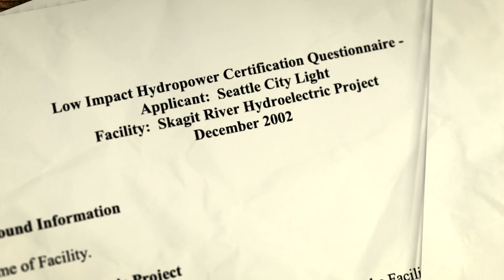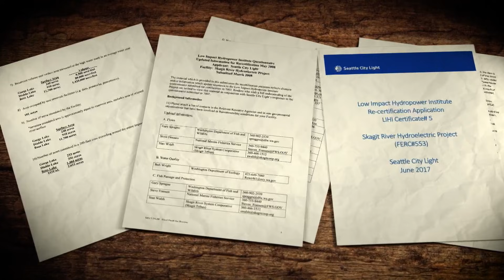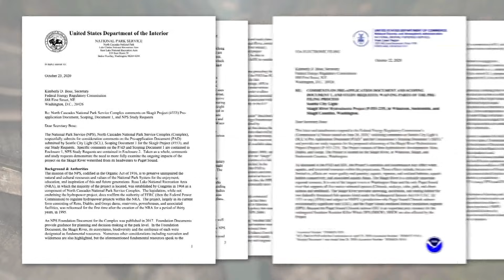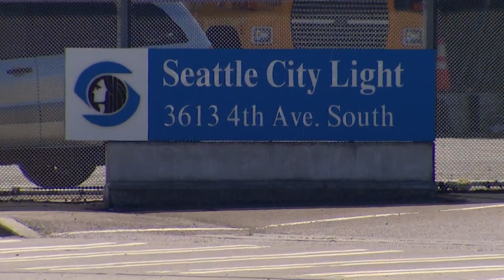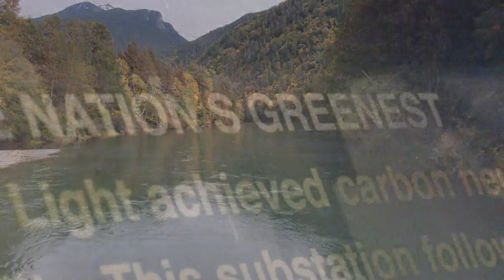Seattle accused of using misinformation to get green status on Skagit dams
Seattle's Skagit hydropower project is the largest Green Certified project in the country. Stakeholders say the city gained the designation with bogus claims.